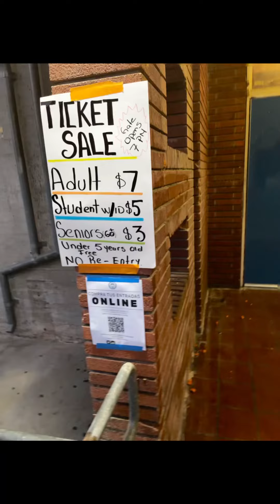School game, park